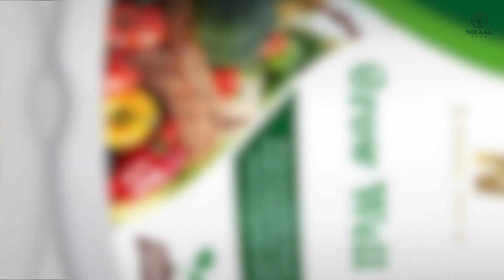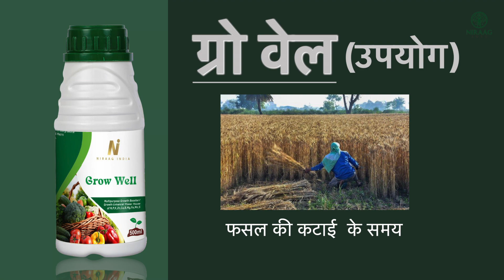Niraag Agro Grow Well